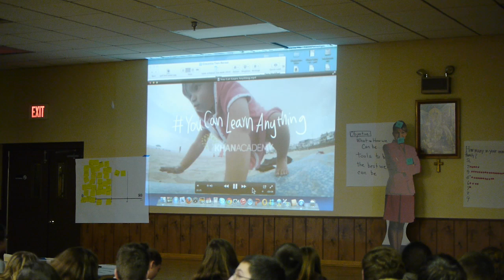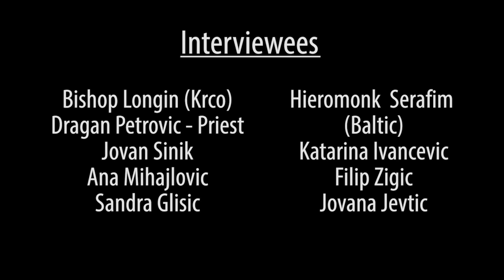A Look Inside the Winter Youth Retreat- Film by the Youth Department of New Gracanica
A look inside the Winter Youth Retreat is a short documentary about a retreat experience like none other. After its forth successful year of education, melding relationships, and brining the youth closer to God it has experienced a 400% growth in membership retaining 90% of its members each year. See for yourself at what happens in the middle of winter at the famous New Gracnica Monastery.

Find more out at newgracanica.comyouth
Follow us on: Facebook- Youth of New Gracnica-Midwest Diocese